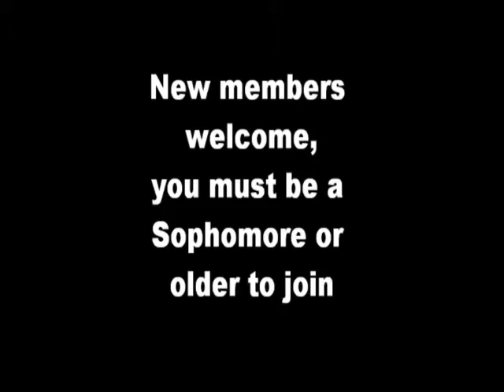Student Ambassadors 101810_mpeg2video.mpg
The video airing monday